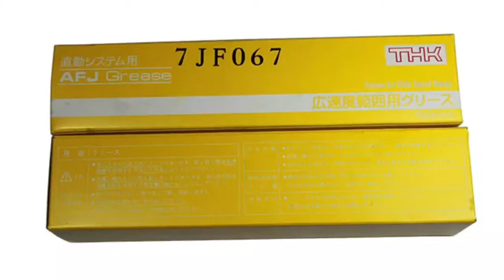THK AFJ 70G 400G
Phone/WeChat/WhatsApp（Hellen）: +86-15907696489